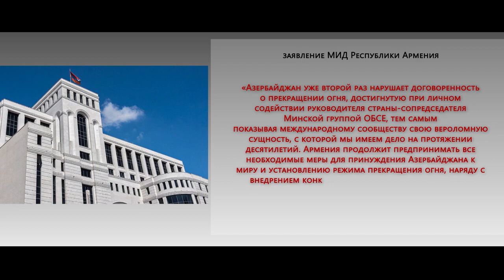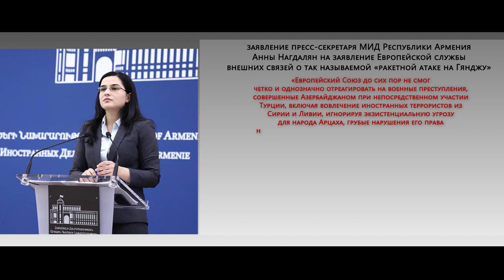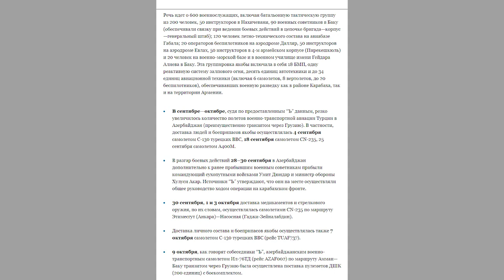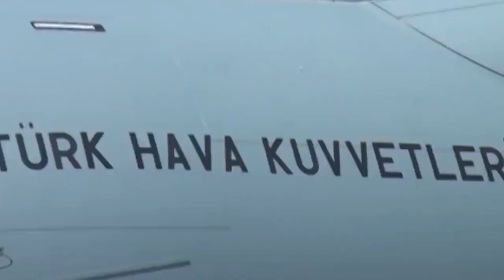Արցախ. ահաբեկչության դեմ պայքարի միջնաբերդ